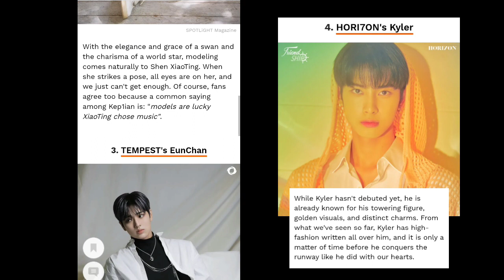4th & 5th Gen K-Pop Idols Who Could Be Supermodels ( 4. HORI7ON KYLER )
4th & 5th Gen K-Pop Idols Who Could Be Supermodels

While Kyler hasn't debuted yet, he is already known for his towering figure, golden visuals, and distinct charms. From what we've seen so far, Kyler has high-fashion written all over him, and it is only a matter of time before he conquers the runway like he did with our hearts.